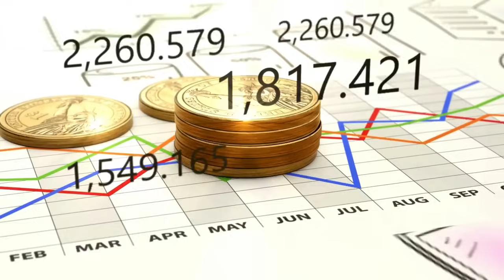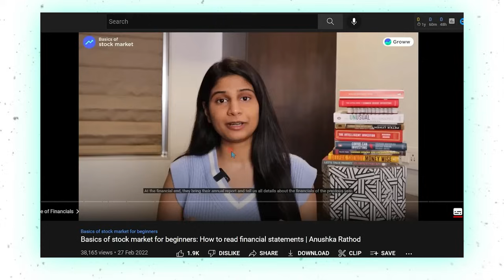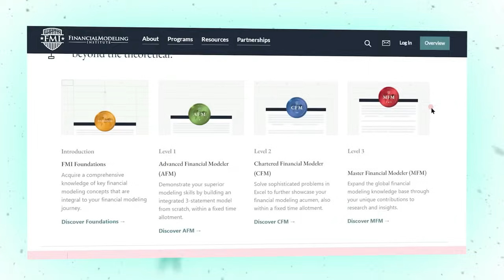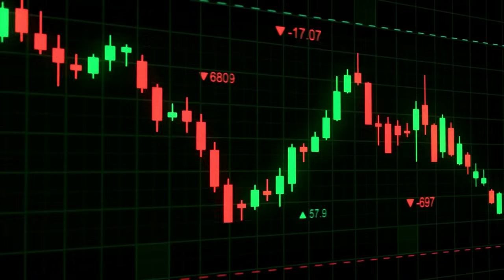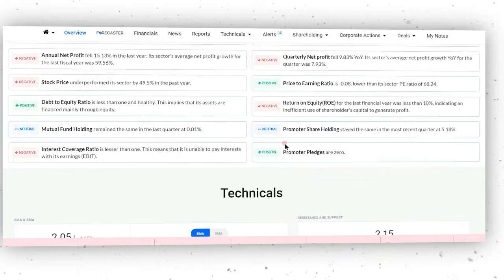Top 5 Finance Skills HIGH IN DEMAND + Resources to Get a Finance Job